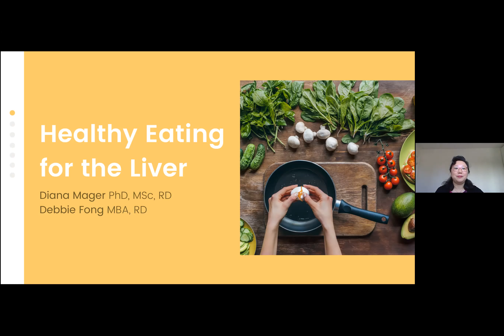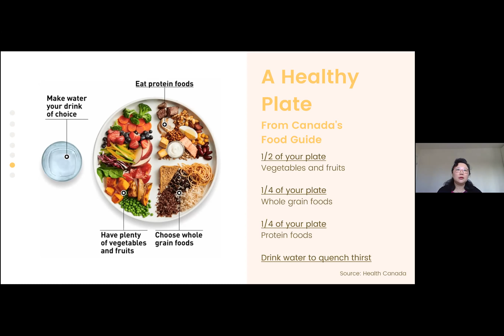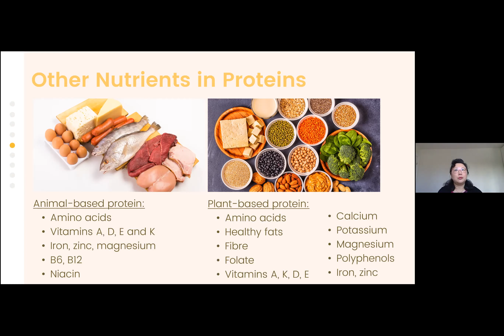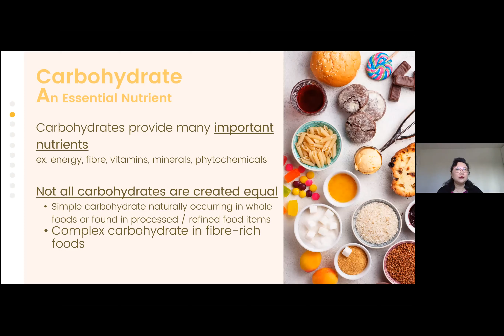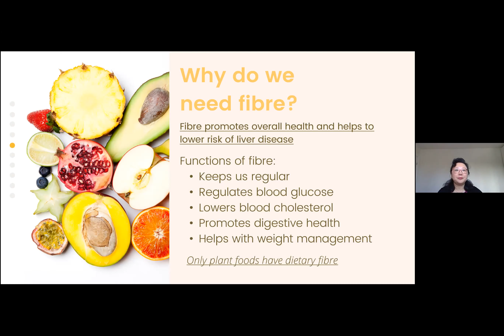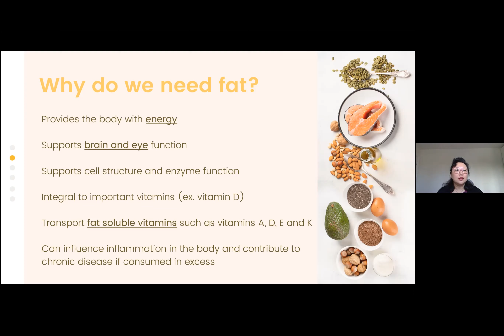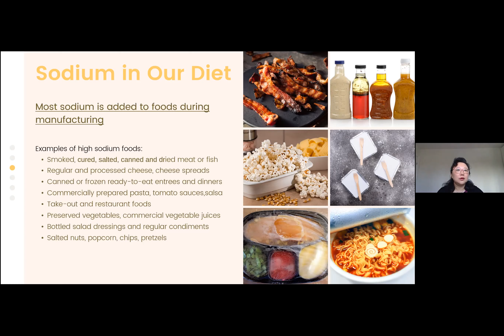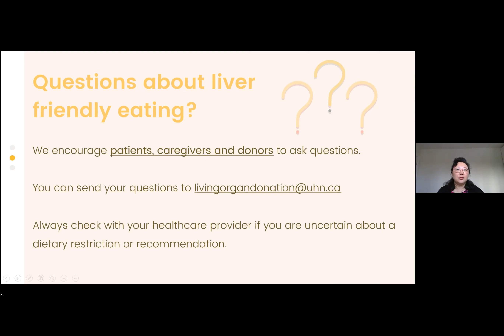肝脏健康饮食 Healthy Eating for the Liver (Mandarin)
肝脏健康饮食

An overview of liver-friendly eating for patients with early-stage liver disease and living liver donors, explaining consumption of protein, carbohydrates, fat and sodium for those looking adopt a liver-friendly diet and lifestyle.

Content created by Debbie Fong (MBA, RD) and Dr. Diana Mager.
Presented in Mandarin by Lucy Zhang